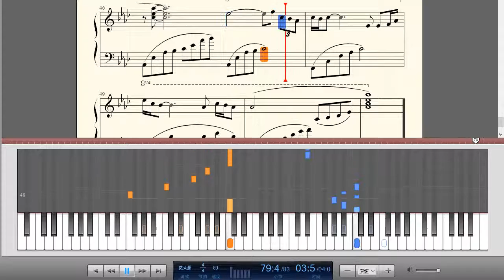邓丽君-《恰似你的温柔》钢琴曲(Piano Music)-轻音乐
恰似你的温柔是知名音乐人梁弘志先生的第一首音乐作品，由台湾歌手潘安邦于1979年首唱，其后先后被众多华语歌手翻唱，此版本是邓丽君演唱的。

邓丽君在1981年对这首歌的翻唱，使这首歌从台湾传播到香港、东南亚、大陆，真正红遍大江南北，以至于原唱者在接受采访时，还多次刻意强调说她才是原唱者。邓丽君的演唱，完全诠释曲作者的创作意境，邓丽君温柔的形象，柔情的演唱，使歌人合一，让歌曲更具说服力。邓丽君用的是萨克斯作为开篇，钢琴和提琴协奏，典雅而大气，与人声浑然一体。邓丽君的演唱有如玫瑰在黑夜深处绽放着爱情的芬芳，心便在柔情裹缚中渐渐融化。当一切不能再重续，只有天空飘着丝丝小雨时，静倚窗边回味《恰似你的温柔》，在娓娓道来的歌声中如饮陈酿美酒。典雅纯净而又气定神闲的声音，也许只在一瞬间，让人轻易地丢盔弃甲，俯首称臣。

恰似你的温柔歌词：
某年某月的某一天
就像一张破碎的脸
难以开口道再见
就让一切走远
这不是一件容易的事
我们却都没有哭泣
让它淡淡地来
让它好好地去
到如今年复一年
我不能停止怀念
怀念你,怀念从前
但愿那海风再起
只为那浪花的手
恰似你的温柔
难以开口道再见
就让一切走远
这不是件容易的事
让它淡淡地来
让它好好地去
到如今年复一年
我不能停止怀念
怀念你,怀念从前
但愿那海风再起
只为那浪花的手
恰似你的温柔
到如今年复一年
我不能停止怀念
怀念你,怀念从前
但愿那海风再起
只为那浪花的手,
恰似你的温柔